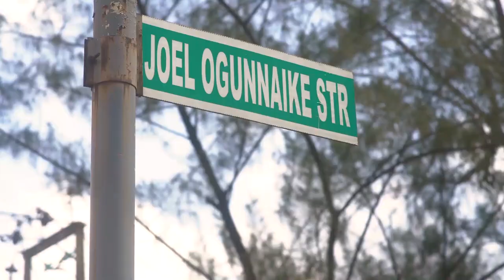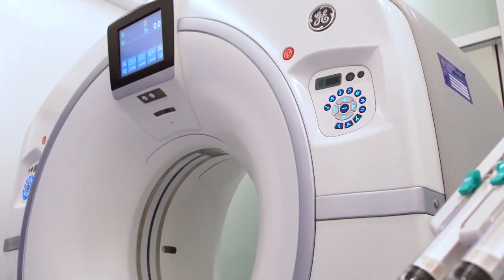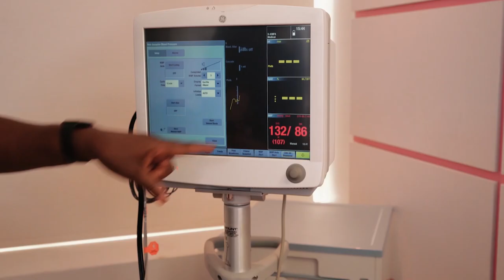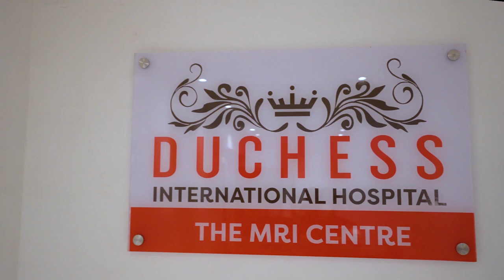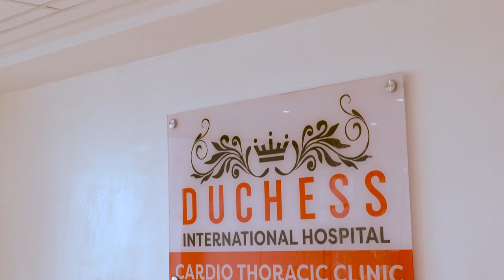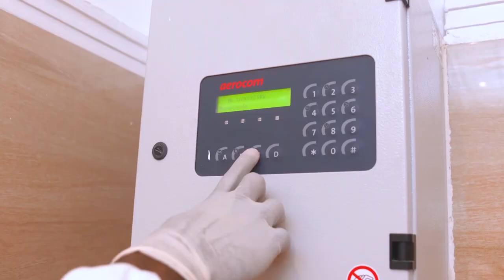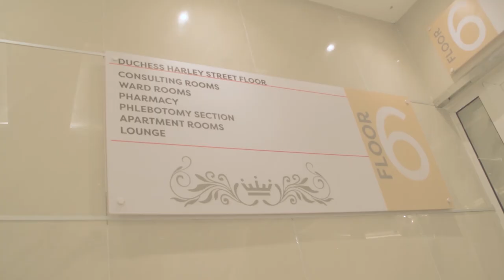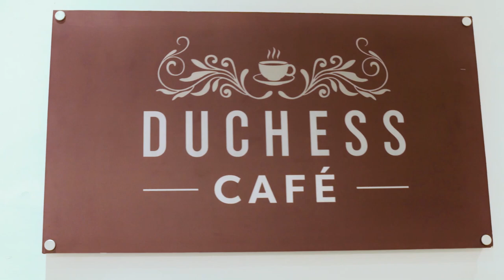Welcome to the DUCHESS International Hospital (Corporate Video)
The Duchess International is a purpose-built 100-bed, fully ensuite state-of-the-art hospital located in the heart of the Lagos mainland, within the industrial and residential suburb of Ikeja.
Our mission is to reverse medical tourism by delivering the highest standards of care, using the most advanced technology and treatments to give you the fastest, most convenient access to the best medical expertise available anywhere in the world.